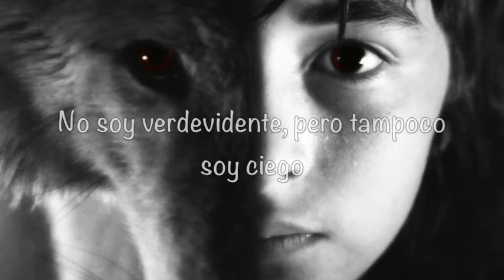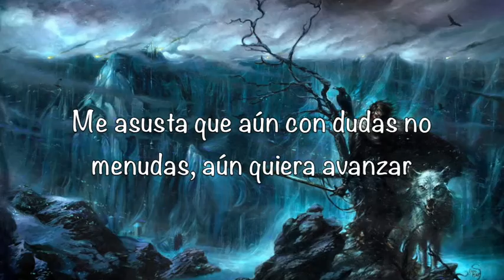Luna de mi vida 👑 CANCIÓN en el Universo de GAME OF THRONES 🌚 Valysse ⚔️ ❤️ RAP ROMÁNTICO MX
🌟El mejor rap de amor [2023], ambientado en el mundo de Canción de Hielo y Fuego

"Luna de mi Vida" es un rap mexicano para dedicar. El #07 de "Búsqueda Astral", álbum de canciones de rap profundas y hip hop en español éxitos, hecho por uno de los mejores raperos mexicanos, Valysse. Se trata de un mix de rap triste para llorar amor y desamor... rap romantico para llorar y dedicar. En resumen, hip hop sad en español. Añade este tema a tu playlist de el mejor rap triste del mundo. Por cierto, ¿sabes cómo escribir una canción triste y por qué el final de Juego de Tronos es malo? Fue parte de Luces en el Vacío

🕵 Si lees esto, encontraste un secreto, así que eres un 33% más chido 💗 Comenta este emoji 👑 y me vas a alegrar el día, además de que vas a sacar de onda a quienes vean tu comentario (mecos que no leyeron jaja) 🕵

🔔 Letra /Lyrics: Luna de mi Vida · Valysse  🔔

Perdí el acero Valyrio, me quitaron la fe
Quise echarme a descansar por el camino del Rey
Más el precio de hierro costó‚ no veo nada claro
Dicen que Valar Morghulis‚ pero sigo respirando
Pase por Braavos e intenté ser el Coloso
Y estirarme todo para así tocar el cielo
Me vuelvo viejo‚ y es que el dios de los mil rostros
Me acecha, dentro tuyo el Muro, y la verdad‚ me aterra
Tienes mucho fuego, pero yo no soy Targaryen
Ya me ha hecho tanto daño que parezco un caminante
Y te prometo por mi honor que no deseaba que acabara así
Quise regalarte cada rosa de Altojardín
Pero tardé en divisar que tu insignia era el sinsonte
No llores, porque‚ sé que estás finjiendo
No soy verdevidente, pero tampoco soy ciego
No soy un cambiapieles pero por tu piel, yo muero
Comenzaste a tocar Las Lluvias de Castamere, dentro de mí
Y supe que perdí en este juego
No hay guardia de la noche ni Azhor Ahai, para salvar
Lo poco que ha quedado de lo nuestro
Pensé que eras mi Khaleesi, y sé que soy un ímbecil
Por que el deficit me fue calando a mi
Ni en Mereen, ni en Tarth, ni aquí, ni allá
Yo ya hice las 8, pero aún me siento sólo
Ni hablar

Me abruma que en la justa más injusta
Sé que nunca pude conquistar
Me asusta que aún con dudas no menudas
Aún quiera avanzar
El Invierno se acerca y llegará
Tal vez tú volverás cuando se sequen los mares
Las montañas se deshagan y que por el viento bailen
Cuando el sol salga y se ponga al revés, tal vez
Y aquí estaré

Aquí estaré cada día
Y por todo lo que dure la larga noche
Luna de mi vida
Sí